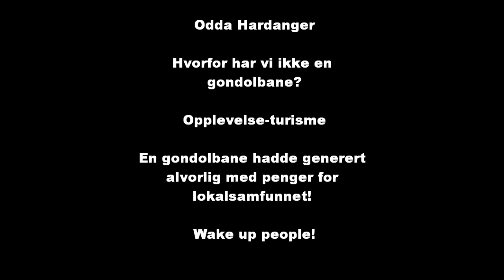SpeedGlide Odda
Was supose to have a day off from biking, but it was to damn nice weather not to be out in the nature. I pack my backpack and...

Noen av dem visuelle intrykkene fra toppen var det jeg ønsket på slutten på scenen vi spilte inn til MGP men det lot seg desverre ikke gjøre pga.for tungt kamera utstyr til å opprettholde kvaliteten på bildet.  Enjoy